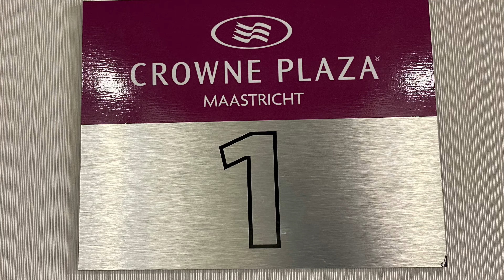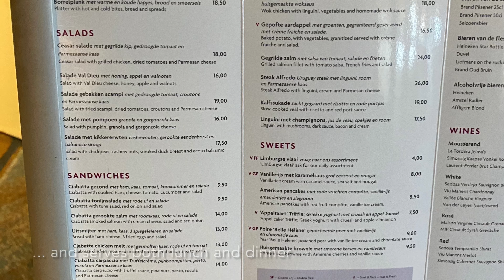Crowne Plaza Maastricht, The Netherlands | Allthegoodies.com